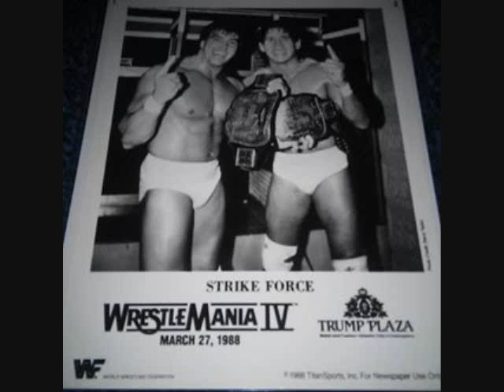THE SOUL SONIC STRIKE FORCE